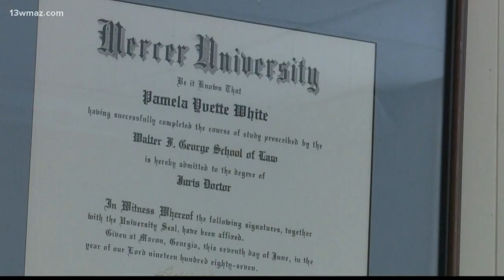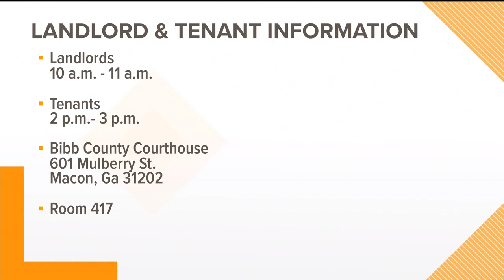New law to protect renters from retaliation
A Bibb County judge is inviting both landlords and tenants to learn about a new law that protects renters. The law says a landlord cannot evict a renter or raise their rent for reporting problems, like not repairing a roof.

13WMAZ News is the #1 station for news and weather in the Central Georgia area, serving people in Dublin, Macon, Milledgeville and Warner Robins.